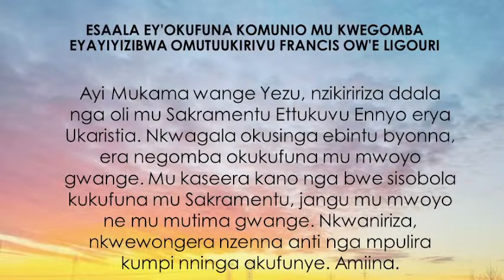HOLY MASS: SECOND SUNDAY OF ADVENT - Year C, 5th December 2021)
Mass coming to you from St. Denis Ssebugwawo Holy Cross Catholic Parish, Konge – Lukuli

First Reading: Baruch 5: 1-9
Responsorial Psalm: Psalms 126: 1-2, 2-3, 4-5, 6
Second Reading: Philippians 1: 4-6, 8-11
Alleluia: Luke 3: 4, 6

MTN Mobile Money: 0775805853 (Francis Mukasa)

TODAY WE REMEMBER